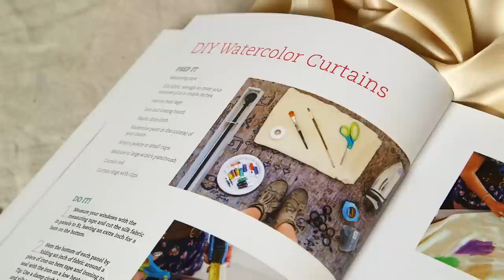DIY Watercolor Curtains | Mr Kate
This is how I put a little weird and FUN into my home with these DIY Watercolor Curtains! Have you ever wondered what people do in the comfort of their own home?

Video directed and edited by: Brad Etter
Produced by: Mr. Kate Inc.